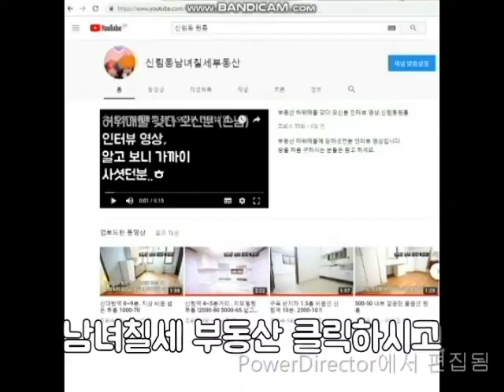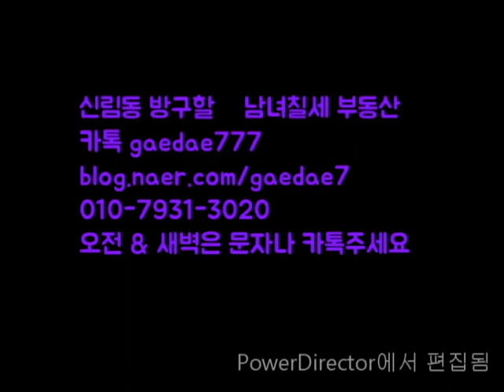신림역원룸 채광 좋은 지상 2000-28~200-46